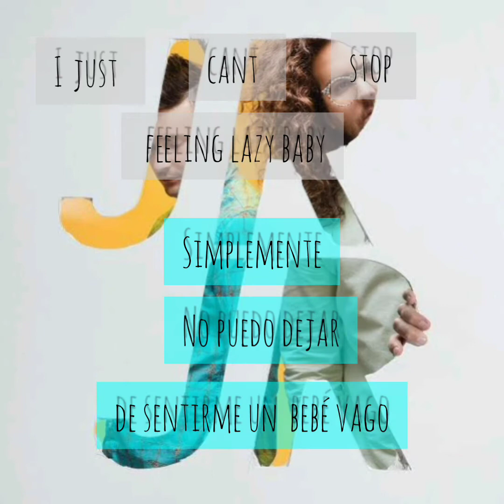JR JR- IN THE MIDDLE( SUB ESPAÑOL